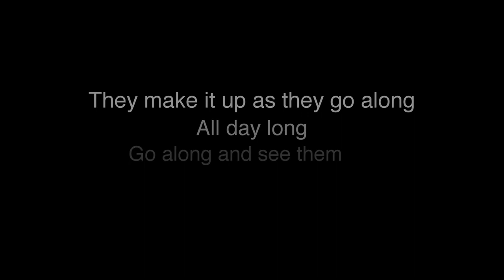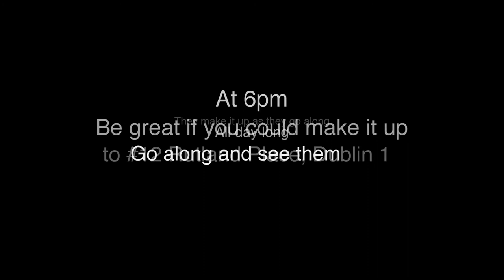Bottlenote 4th Oct 2010